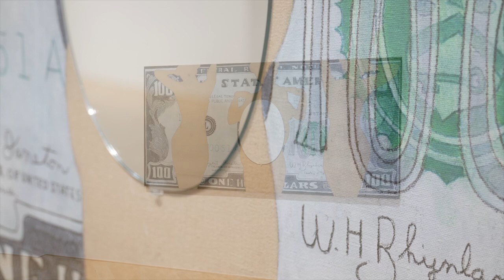INTERVIEW: THEODORA COPLEY at Galerie Max Hetzler, Berlin, 2020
on the occasion of William N. Copley's solo exhibition 'The Ballad of William N. Copley' at Galerie Max Hetzler, Berlin, 17 January – 7 March 2020.